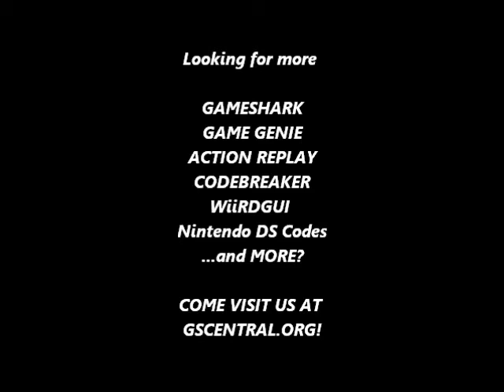GSCentral.org - Ninja Gaiden (NES) - Turn Dog Into Bat (GG)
Turn dog into ?? modifier
??IAG?
By BigBossman.

NOTE: This modifies the dog by turning it into certain enemies. It will still move just like the dog. I can't seem to find anymore than what is listed.

ZA-T - Bat